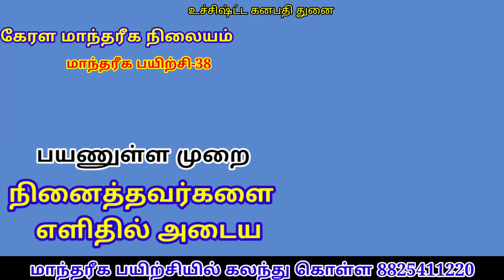Mantharega training -38#kerala mantharegam kali valipadu#vasiyam Seivinai.